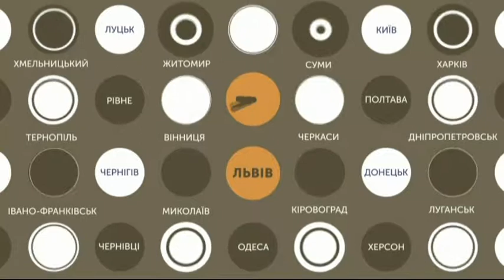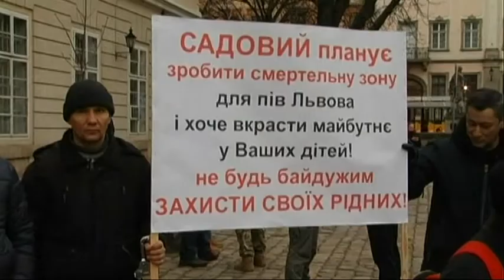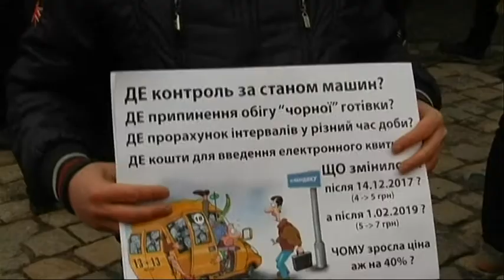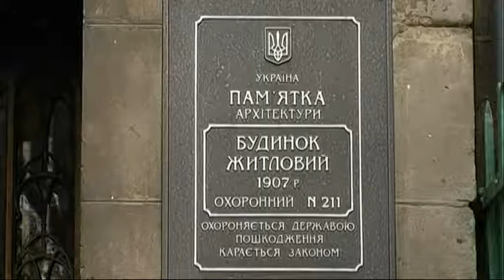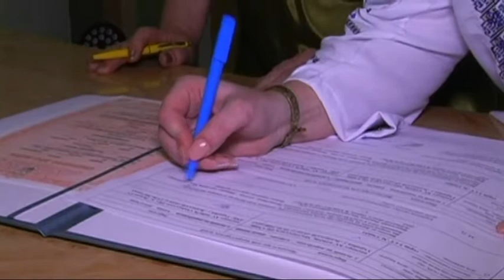14.02.2019. Новини. 20:30